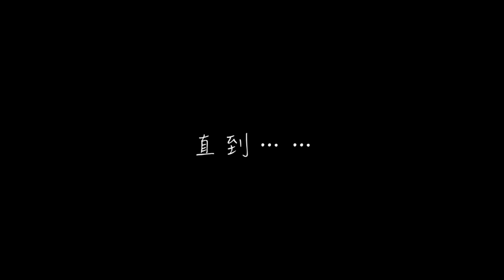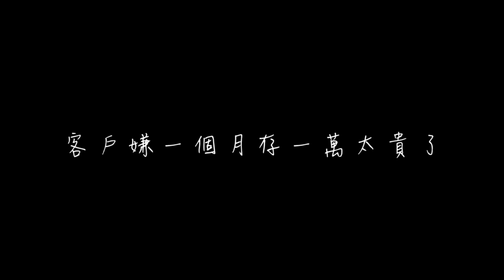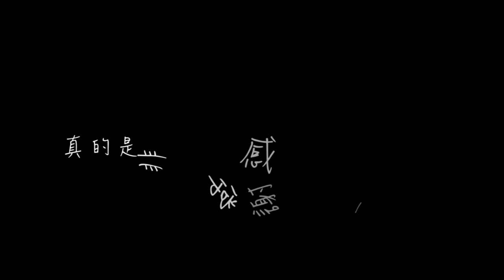孟勳晉升影片 - 放映版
這是南山人壽, 前一通訊處, 孟勳晉升的影片, 礙於放映時間, 所以特例出一個五分多鐘的放映版, 之後會再釋出無剪接的導演版, 請觀眾耐心等候

導演：陳群鵬
後製：郭育豪

特別客串：陳冠元
親情演出：孟勳爸媽　外婆　阿姨
友情演出：陳寬洋　宋佩諮　簡立陽　陳紀叡

音樂1：Coldplay - Every Teardrop is a Waterfall
音樂2：Pharrell Williams  - Happy